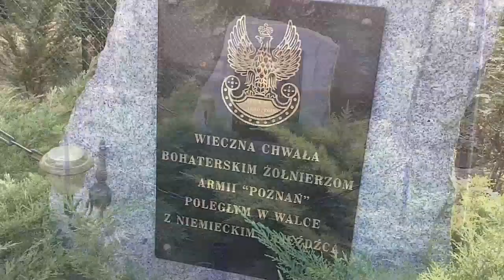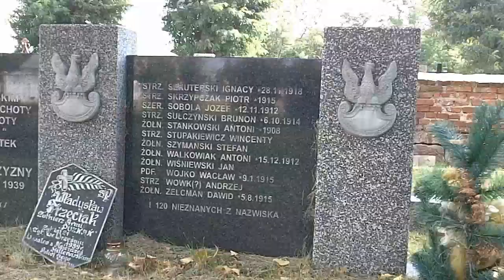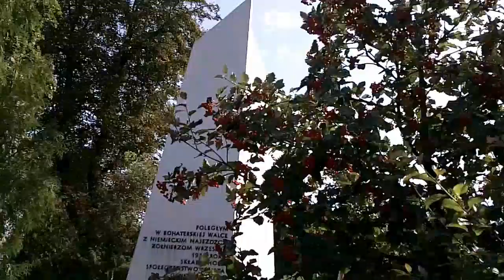Koźle - Uroczystości rocznicowe upamiętniające 72 rocznicę "Bitwy nad Bzurą"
12 września 2011, Koźle.